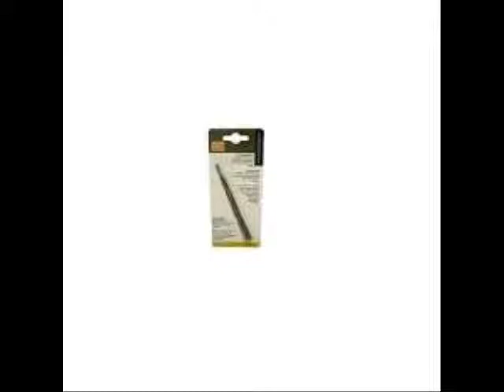Proxxon 37090 DSHE Scroll Saw